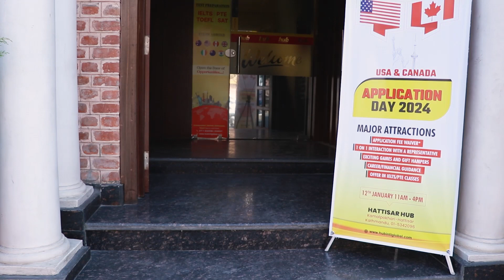Manoj Bhattarai, MSM UNIFY || HUB USA & Canada Application Day 2024